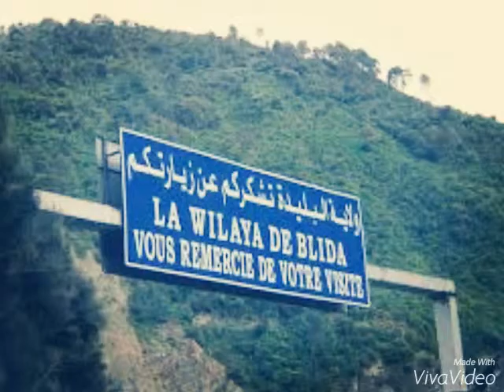مناظر خلابة من مدينة الورود البليدة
مناظر بليدة